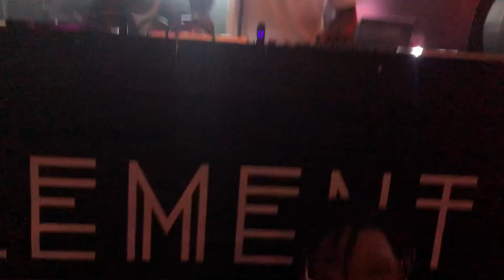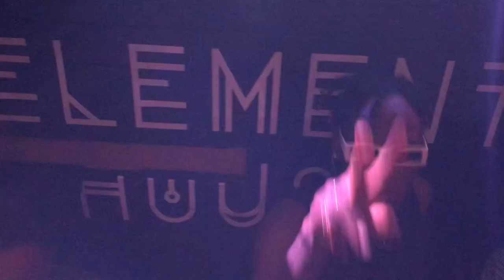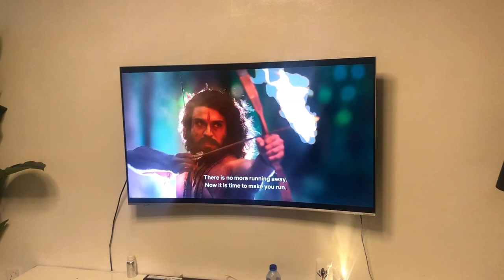My first week in Lagos for PRIDE | gay party. eating ewa agoyin. angry lagosians | WEEKLY VLOG #6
Welcome to pride month!! 💅🏳️‍🌈🏳️‍⚧️😘🥳